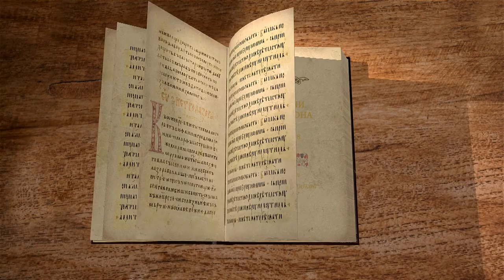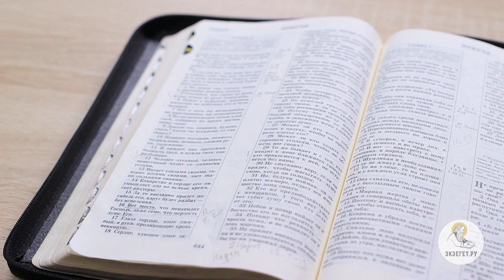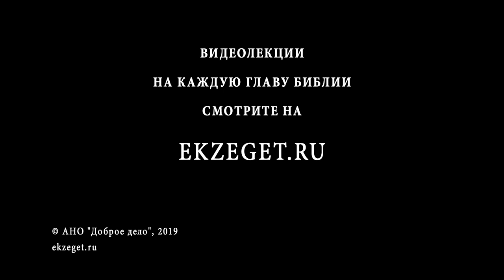Притчи Соломона. Глава 8. Андрей Солодков. Библия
Библейский портал Экзегет.ру представляет цикл лекций православного миссионера и сектоведа Андрея Солодкова на книгу Притчи.
В 8 главе премудрость взывает к людям. Её учение лучше серебра. Господь имел Мудрость как начало Своего пути.